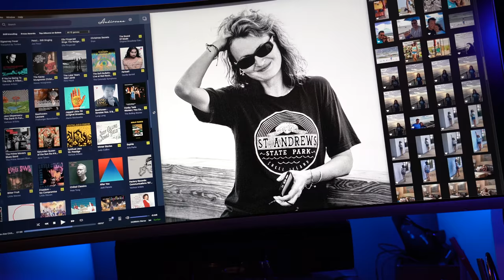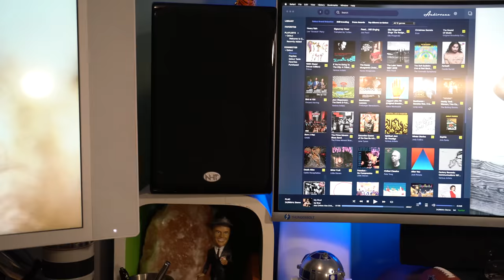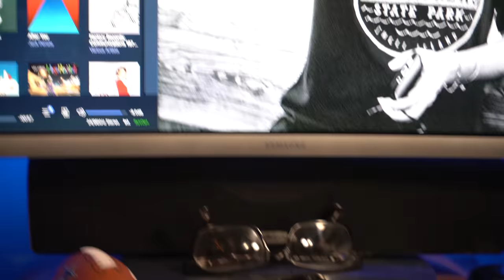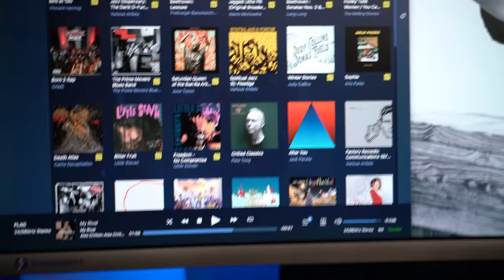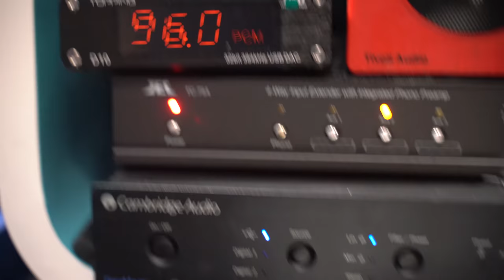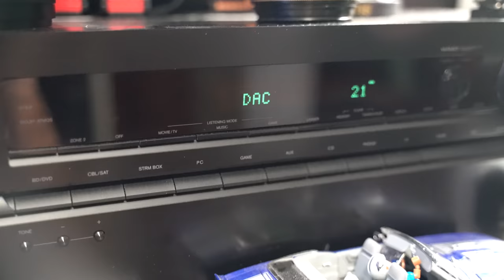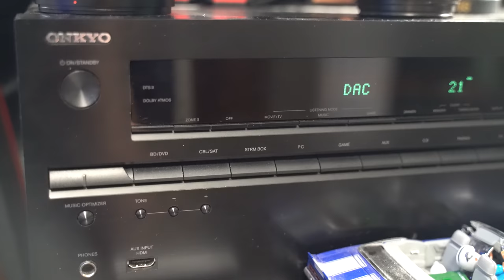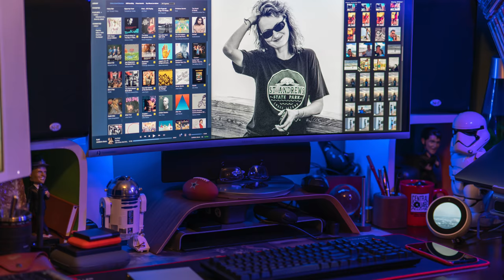2019 OFFICE UPDATE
This is an update for 2019 of my office setup.  I added Samsung Ultrawide, Mac Mini, Topping Dac, etc.

As a side note, I have received some of the products in this video free for review purposes.